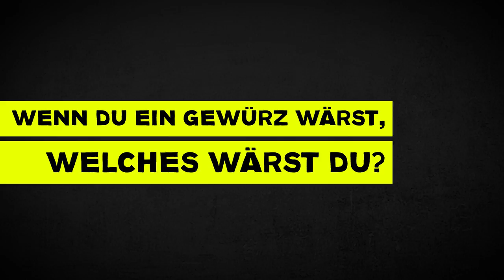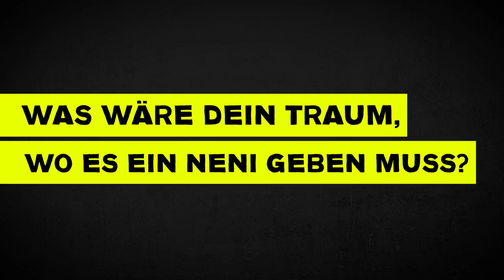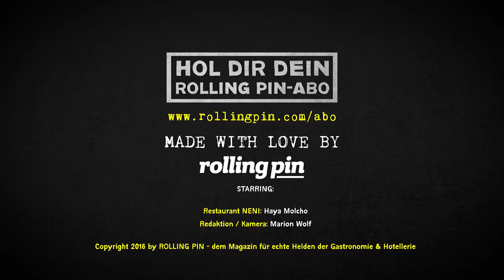17 Fragen an Haya Molcho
Eine Produktion von ROLLING PIN
Das Magazin für echte Helden der Gastronomie & Hotellerie INKLUSIVE Hunderter sensationeller Jobs.

Redaktion/Kamera: Marion Wolf